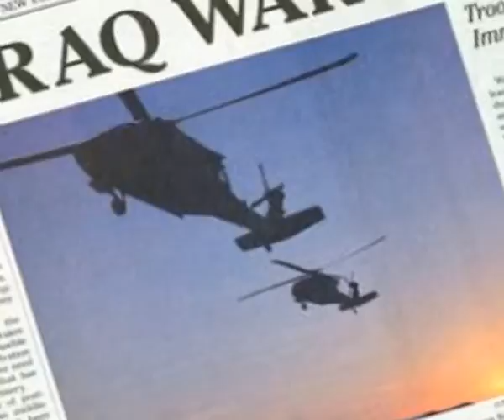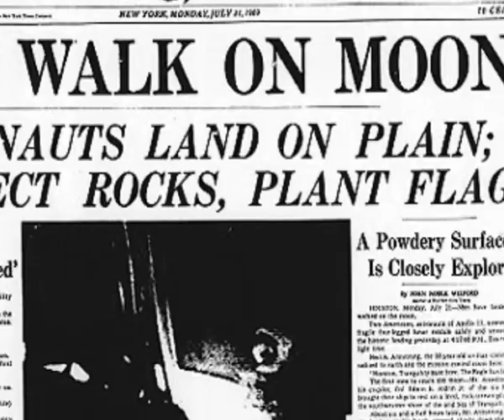History Makers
Images of History Makers with Delirious track, History Makers. Used by Chaplaincy Team at Calderside Academy, Blantyre, September 2009, in preparation for talking about students impact on environment.